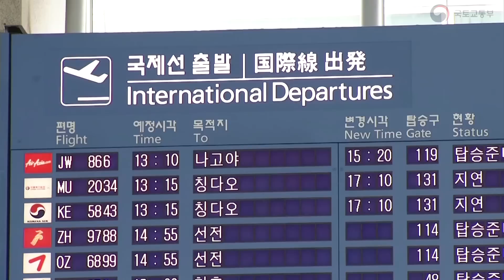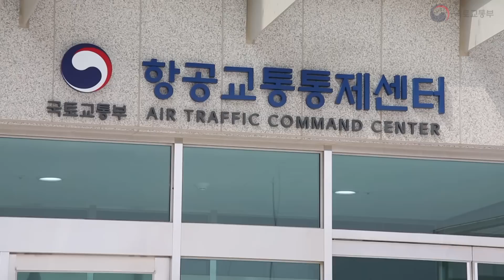하늘 길을 안전하게, 항공교통통제센터